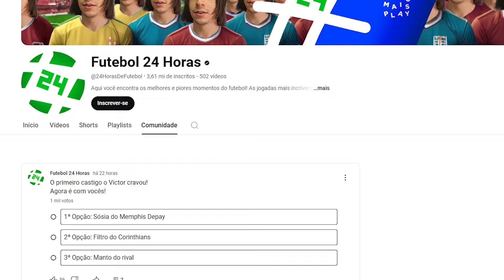O MELHOR DA RODADA + CASTIGO MEMPHIS MAITAN OU RODRIGO DEPAY? 👉😠👈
Vinícius De Sordi e Rodrigo Maitan analisaram os melhores lances da 28ª rodada do Brasileirão. Teve um castigo daqueles para o nosso apresentador palmeirense após perder mais uma vez no palpitômetro. Coloca nos comentários sugestões de castigos para a nossa dupla.